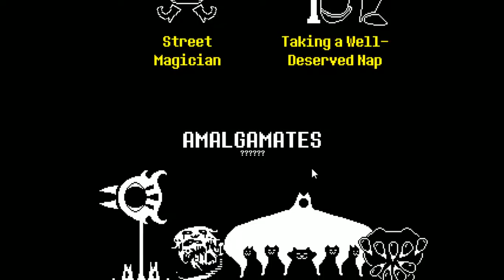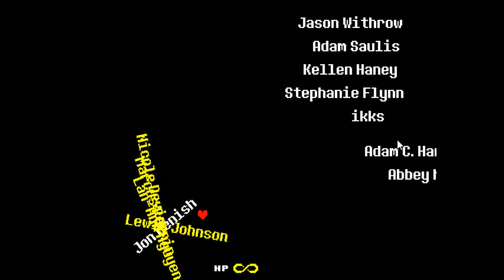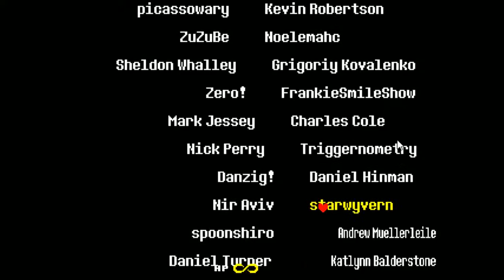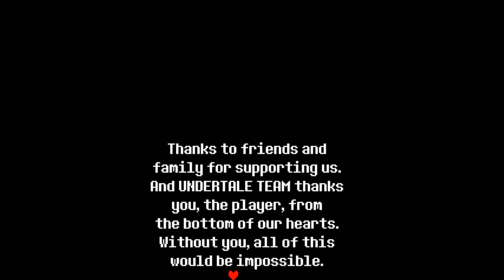Undertale: Happily Ever After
Basically Playing the True Pacifist ending.